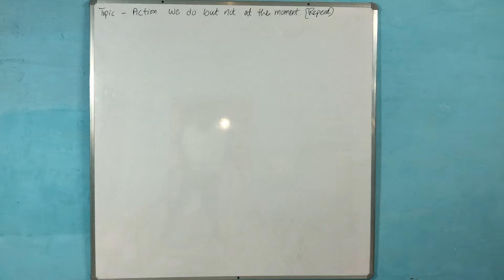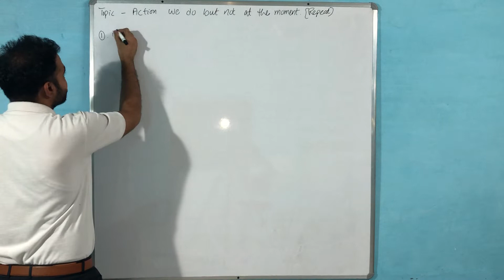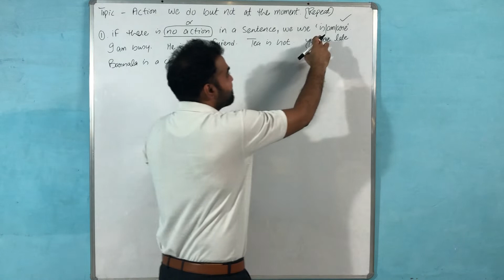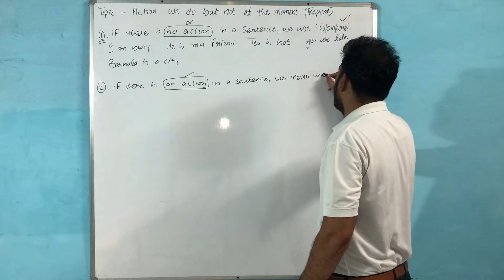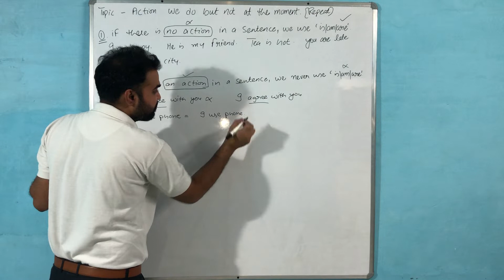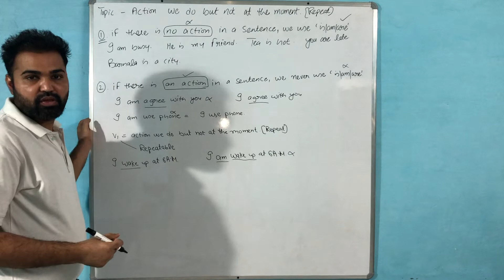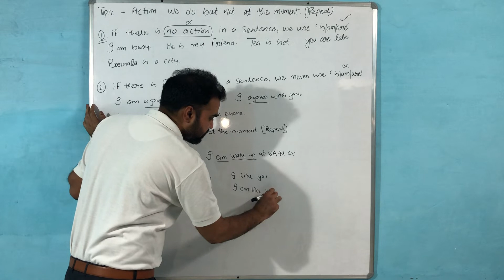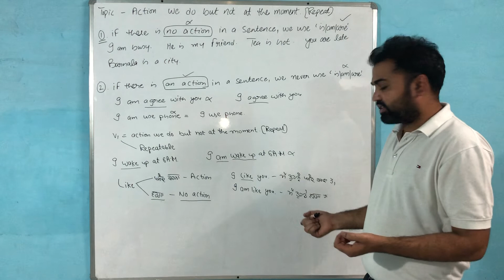GRAMMAR FOR BEGINNERS | ACTION VS NO ACTION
ACTION VS NO ACTION GRAMMAR LESSON